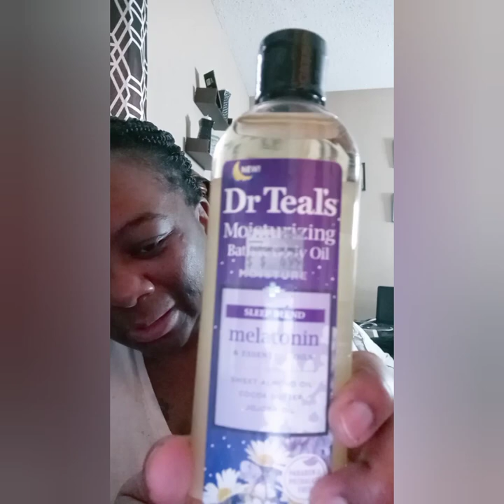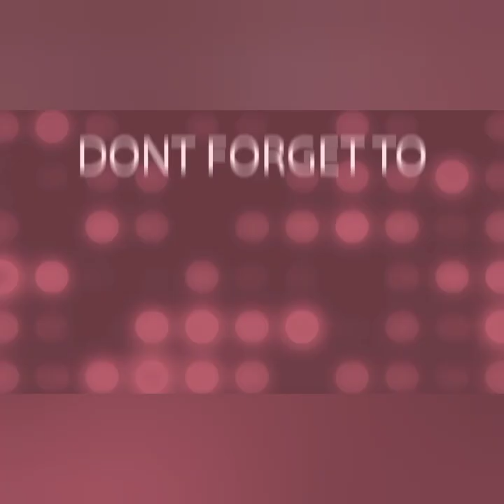certain things don't add up